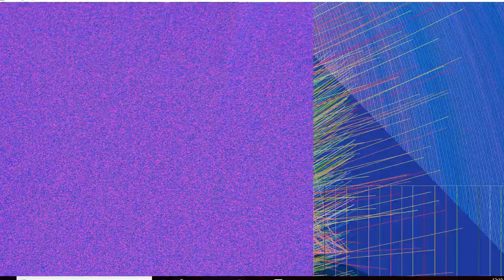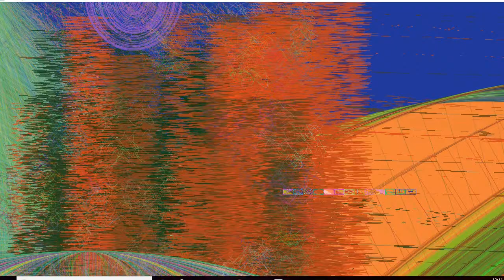Machine learning art